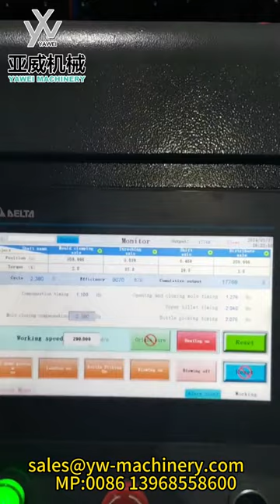6-cavity 9000BPH YW-L6S PET Blow Moulding Machine in Our Customer Factory